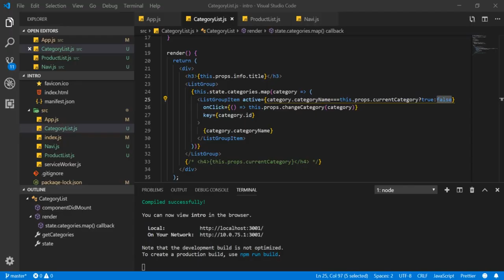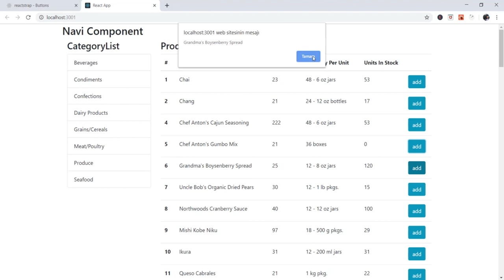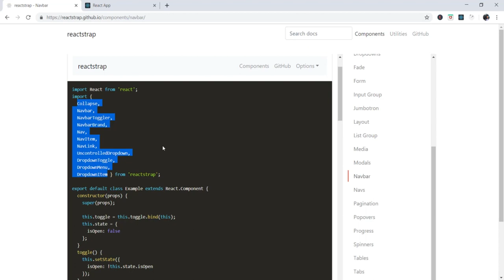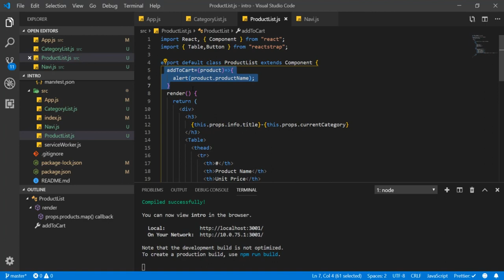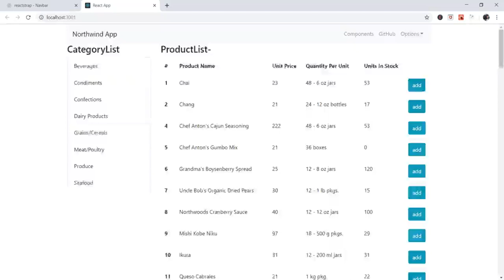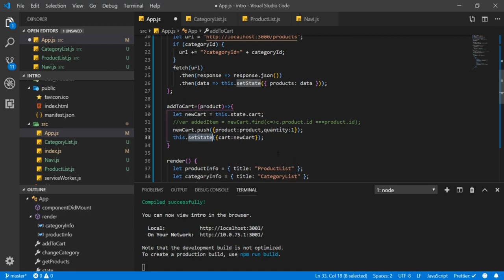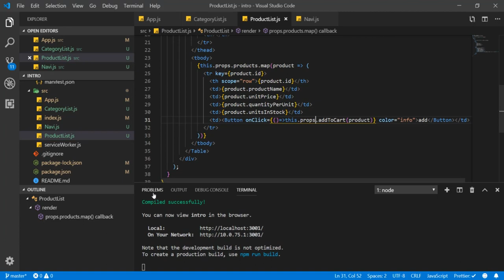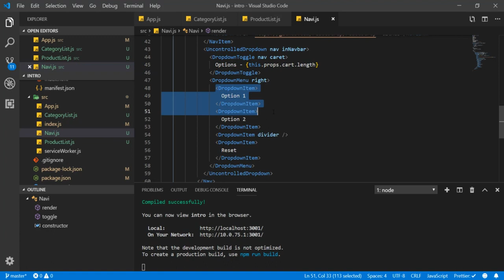React, Redux ve Hooks Ders 19 : Sepete Ürün Eklemek